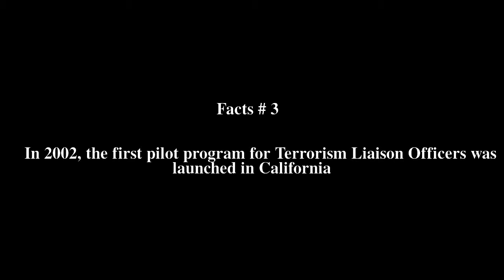Terrorism Liaison Officer Top # 6 Facts